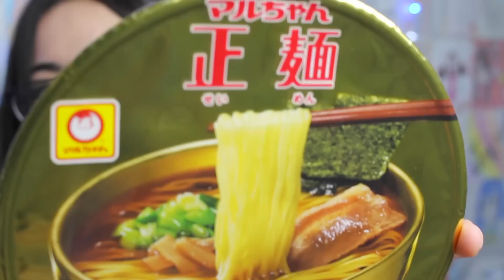LAMEN INSTANTÂNEO DO JAPÃO